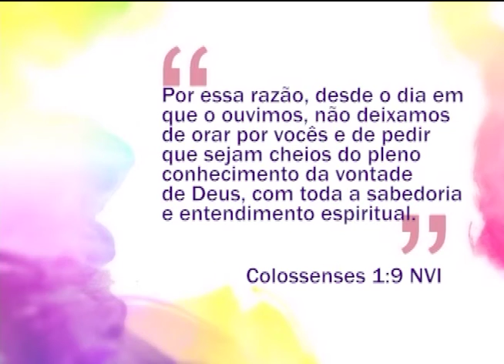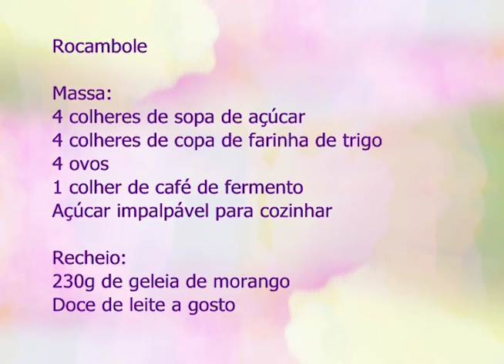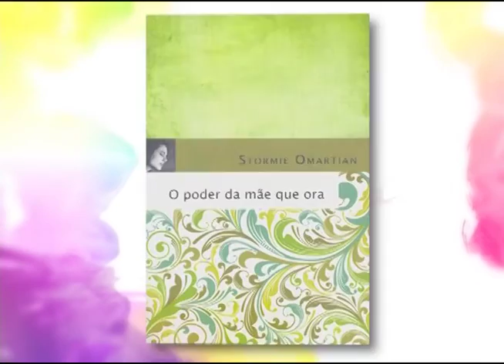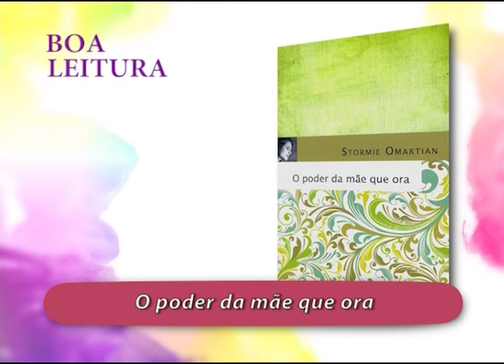Espaço Feminino - Hábitos que a família deve manter: A leitura da bíblia! - 05-09-2016